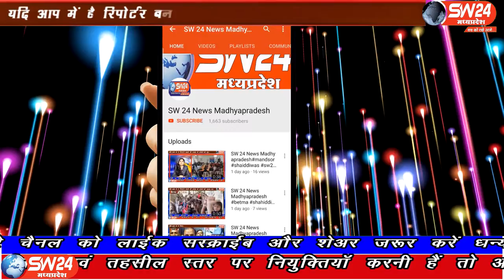SW 24 News Madhyapradesh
देशप्रदेश में लॉक डाउन की स्थिति होने से व्यापारीयो सहित मजदूर के हालात खस्ता है ऐसे में अब प्रकृति की मार से किसान भी अछूता नही रहा और उसकी हालत बत से भी बदतर हो चुकी है। खरगोन से अजय तिवारी की रिपोर्ट